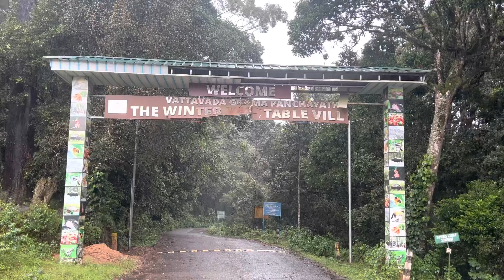മൂന്നാറിൽ മഞ്ഞ് പെയ്യുന്നത് കാണാം|Camp Noel Resort,Vattavada|Enjoy the Snow and Morning mist|Munnar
It was our family trip to explore The Camp Noel, Vattavada. The resort stay was a good experience. It was heavily raining the day we went and was extremely cold there.

*Music copyright to VN editor .